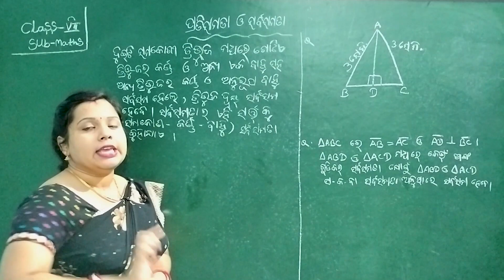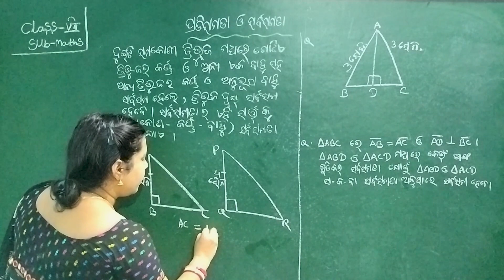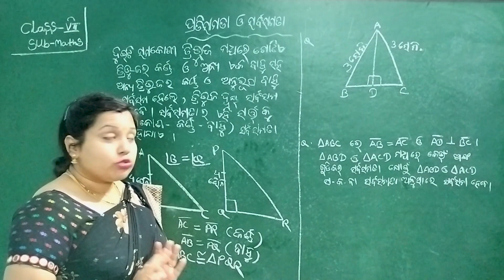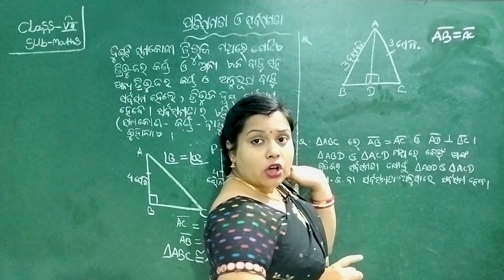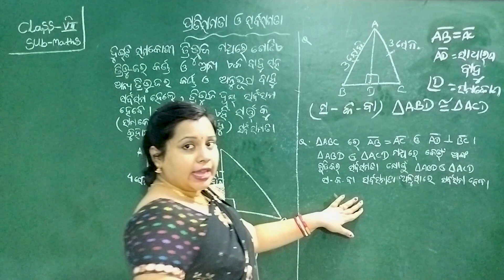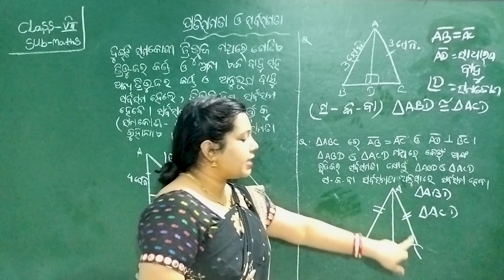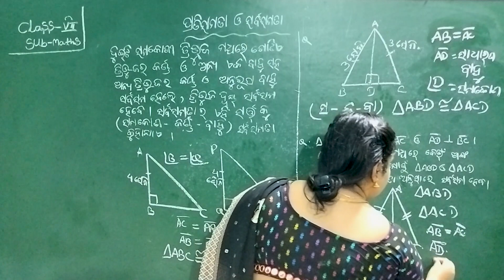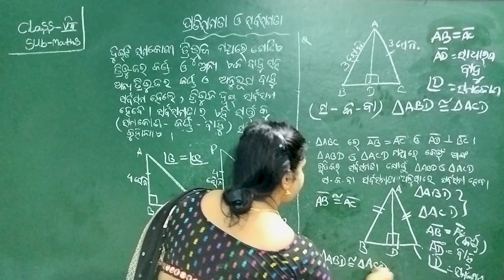Pratisamata O Sarbasamata Class 7 Math Chapter 9 Part 7 | LRNR Classes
Pratisamata O Sarbasamata Class 7 Math Chapter 9 Part 7 | Tribhuja ra Sarbasamata Class 7 | ପ୍ରତିସମତା ଓ ସର୍ବସମତା Ganita Class 7 | LRNR Classes | Soumya Madam